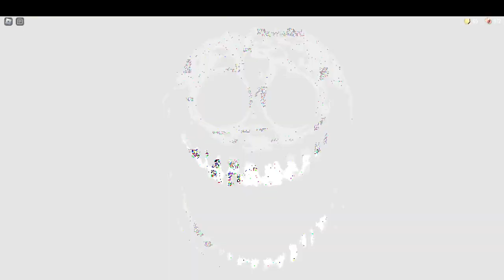Kardeşimle Doors Oynuyoruz